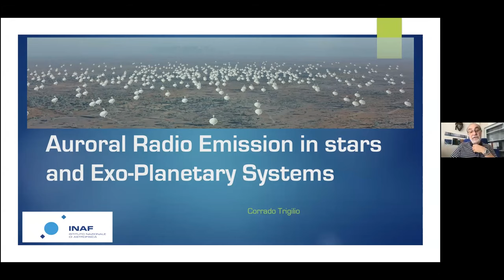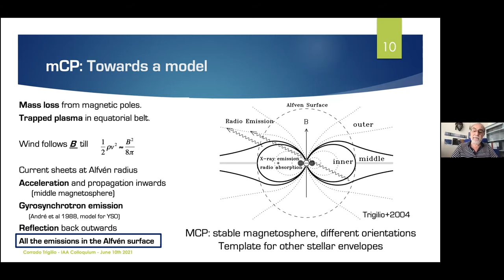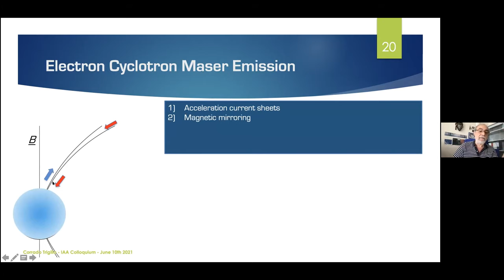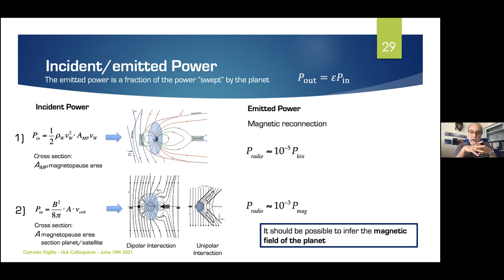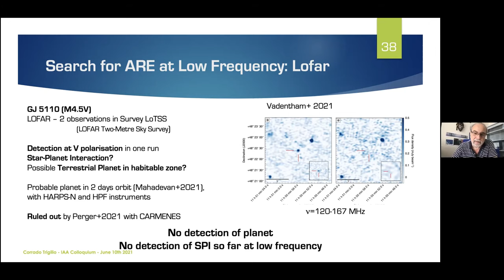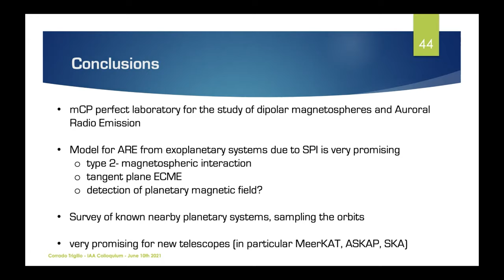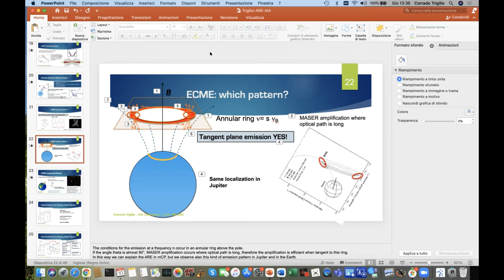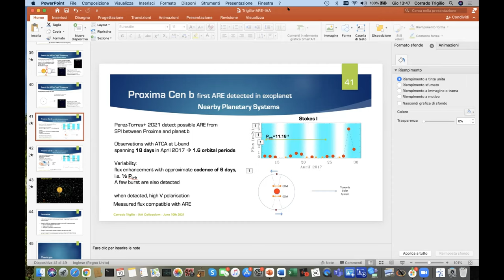Dr. Corrado Trigilio: Auroral Radio Emission in stars and exoplanetary systems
Fecha: 10/06/2021
Conferenciante: Dr. Corrado Trigilio
Filiación: Osservatorio Astrofisico di Catania (INAF-OACT)

In recent years, an interesting type of coherent radio emission has been detected in a wide variety of stars across the HR diagram, from hot magnetic A-B MS stars to Ultra Cool dwarfs: the Auroral Radio Emission (ARE), previously observed by spacecrafts in the magnetosphere of planets of the Solar System. Very different objects are showing the same phenomenon. What do they have in common? The first star with ARE was CU Virginis, an early type magnetic star with a tilted dipolar magnetic field, well described by the Oblique Rotator Model (ORM). Gyrosynchrotron radio emission, due to the interaction between the radiatively driven stellar wind and the magnetic field, is modulated by rotation. During observational campaigns aimed at testing a 3D model, we detected intense peaks of emission with the characteristics of Electron Cyclotron Maser (ECME), originating above the poles. They are visible as a radio lighthouse, in a pulsar-like fashion. In few words, Auroral Radio Emission. Later, ARE has been detected in other hot stars. The signature of highly beamed broad band ARE was clearly identified in many very low mass stars and brown dwarfs. The common ingredient is the presence of large-scale axisymmetric magnetic field, that allow us to use the same model developed for hot stars. We proposed that ARE in low mass star can be due to Star-Planet Interaction (SPI), as in the case of the interaction between Jupiter and its major satellites, and can be explained with the same model used for hot stars. The research for ARE in exoplanetary systems begun, and now there is a clear evidence that in the system of Proxima Cen it occurs. The model we developed for the ARE well accounts for the observations, opening new opportunity in the field of the search for life in exoplanets.